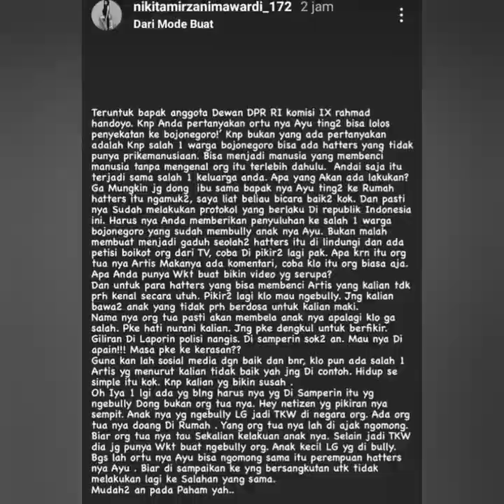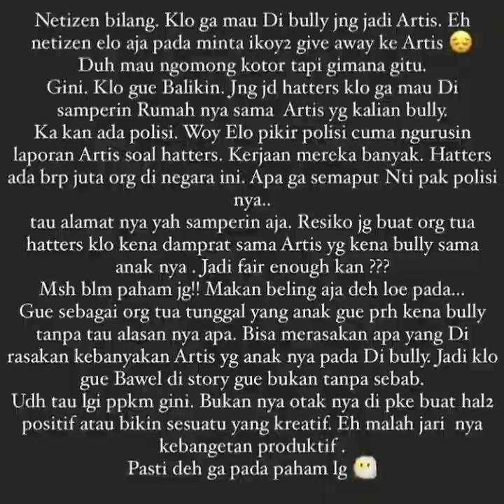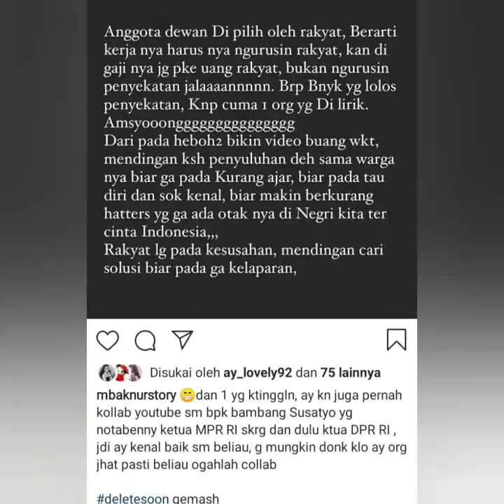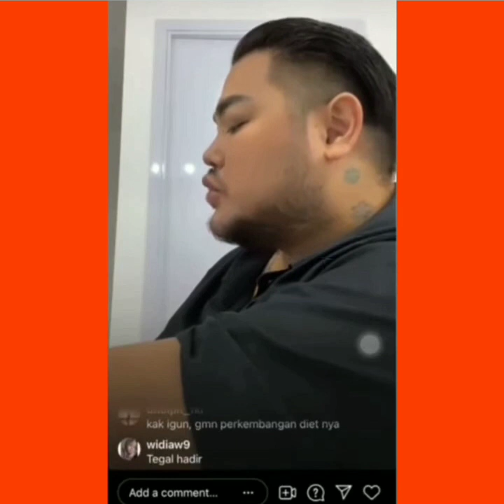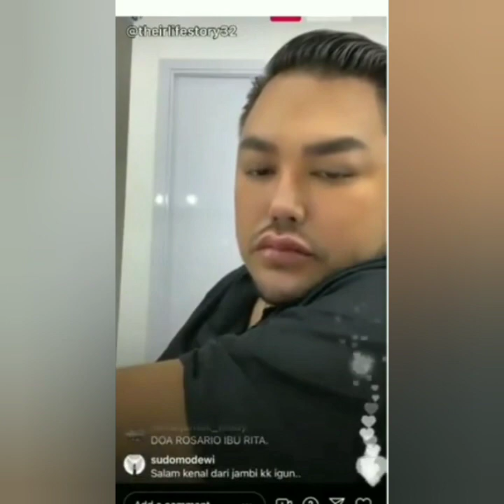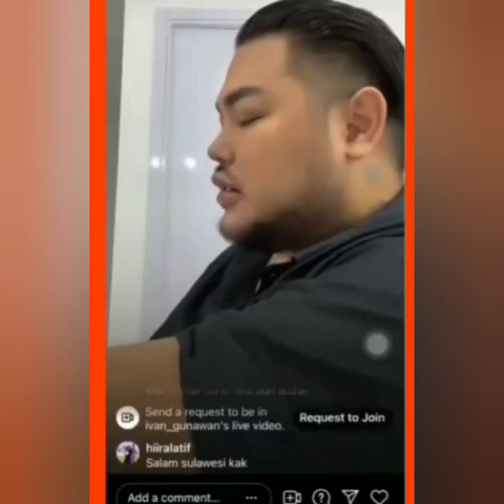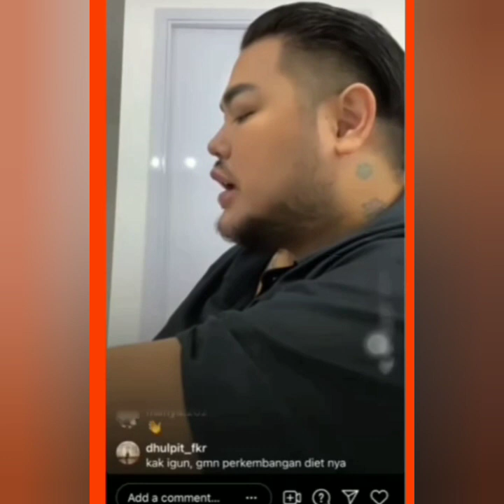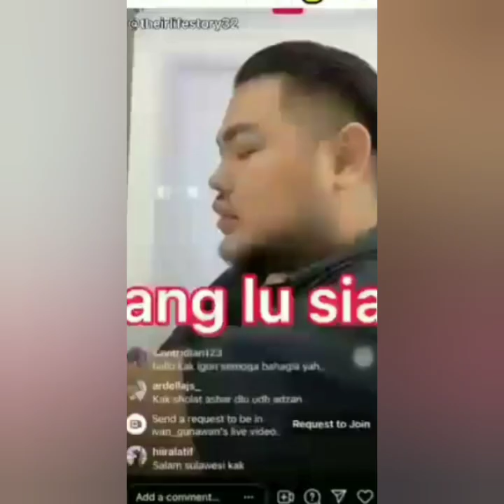3 Status Igs terbaru Nikita Mirzani & Live ig Ivan gunawan jadi sorotan usai sebut nama ayutingting